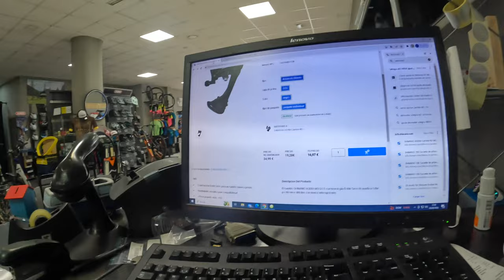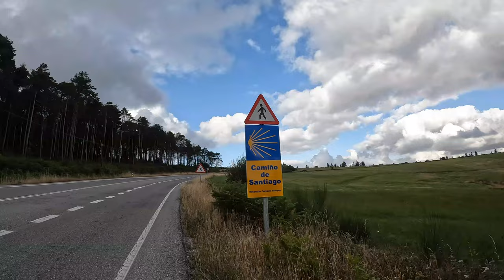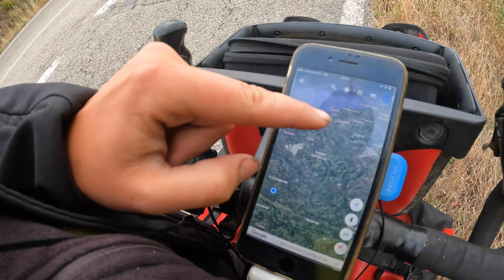Dviračių servisas | Pasiekiau Ispanijos kalnus | Smagūs keliukai